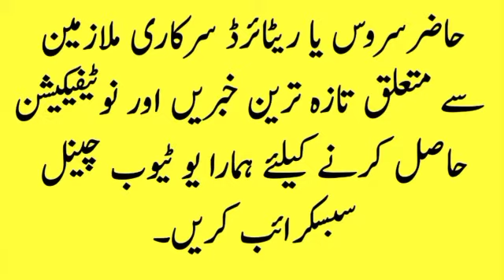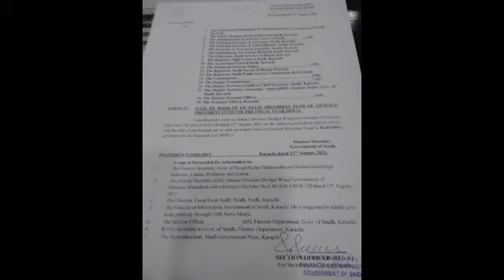GP Fund Interest Rate Notification of Sindh Govt Employees/ Sindh Govt Employees GPF Decreased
here i am sharing GP Fund Interest Rate of Sindh Government Employees for FY 2020-21